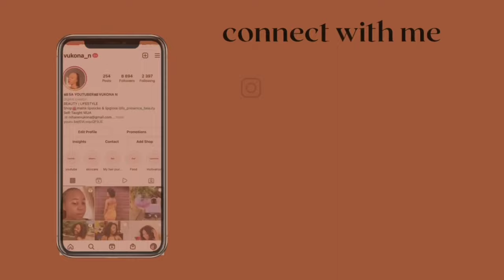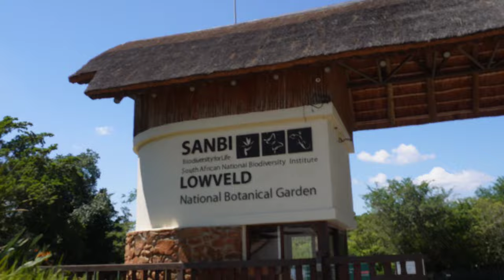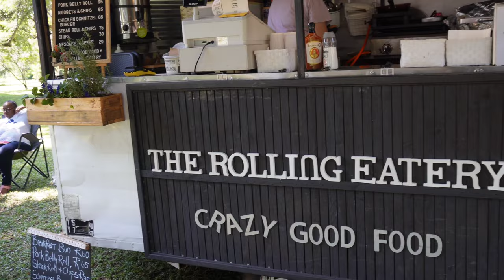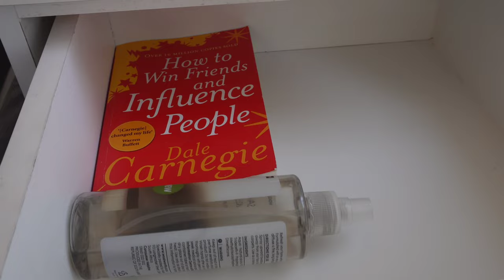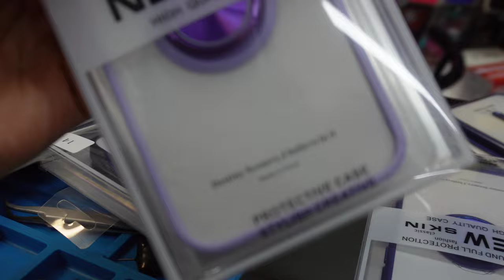EP 8 :Mbombela’s farmers market,side tables are here,re-painting